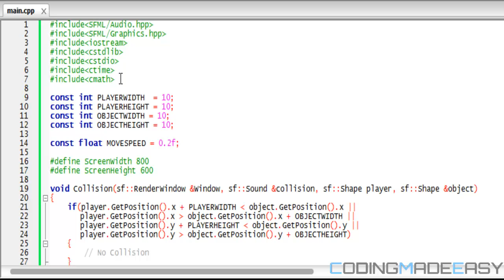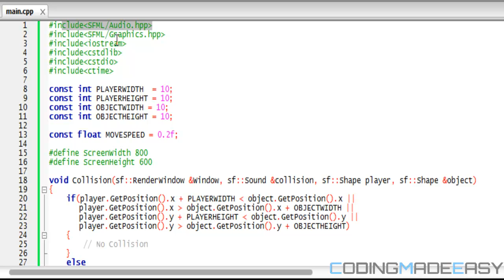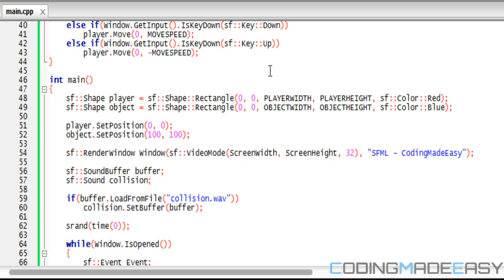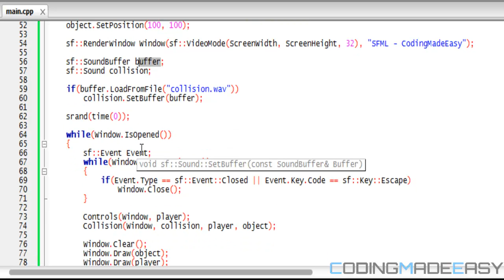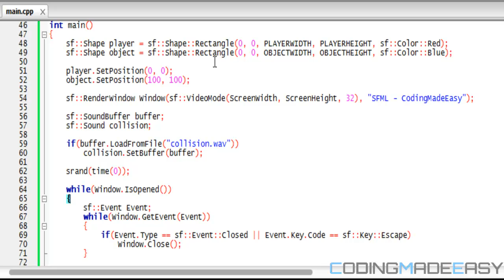C++ Sfml 1.6 Made Easy Tutorial 21 - Sound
This tutorial will teach you how to implement sound effects in your games. Hope you enjoy :)